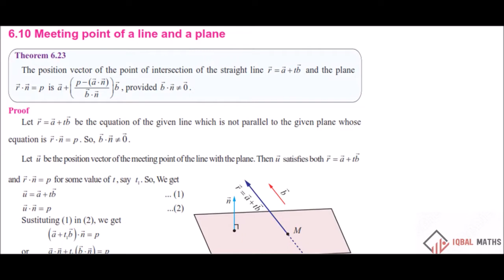TN Class 12 Maths Theorem 6.23 Chapter-6 Applications Of Vector Algebra New Syllabus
TN Class 12 Maths Theorem 6.23 Chapter-6 Applications Of Vector Algebra New Syllabus வெக்டர் இயற்கணிதத்தின் பயன்பாடுகள்